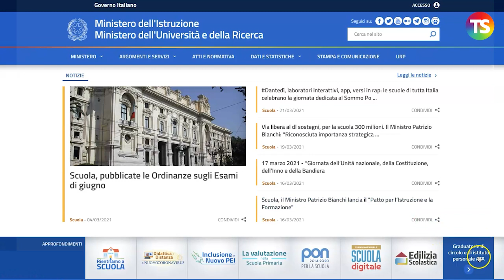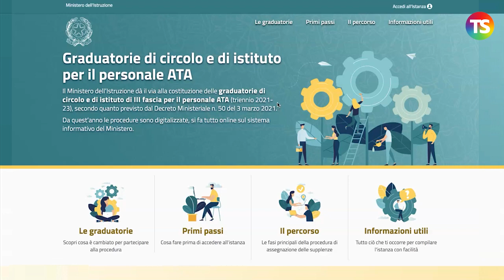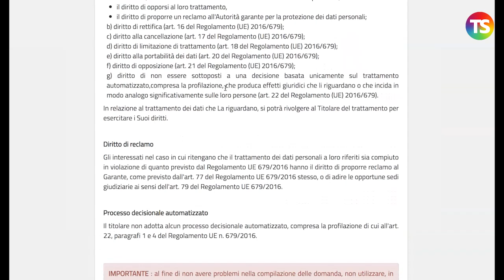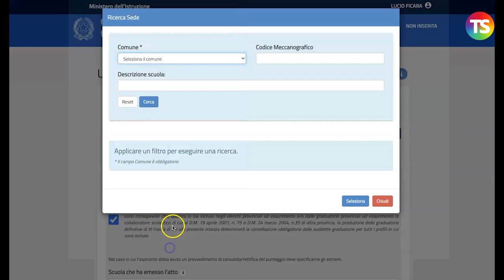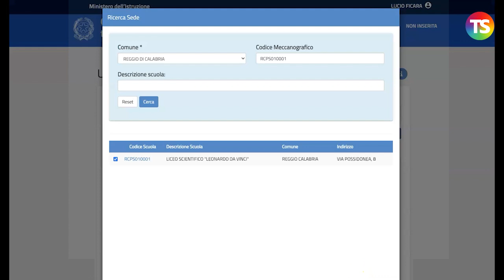Graduatorie Terza Fascia ATA, tutorial su come compilare la domanda /1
tecnicadellascuola graduatorieata In questo video si spiegano i passi necessari per inserire la domanda nel sistema. Ricordiamo che l'inserimento della domanda è atto propedeutico alla compilazione per le azioni di inserimento dei profili, ma anche della eventuale conferma e aggiornamento (per chi già era presente nei trienni precedenti). Per inserire la domanda è necessario, come spiegato nel video, scegliere la provincia e individuare la scuola a cui inoltrare la domanda per il suo trattamento.

L’aggiornamento delle graduatorie di terza fascia del personale ATA dovranno essere presentate dal 22 marzo al 22 aprile.